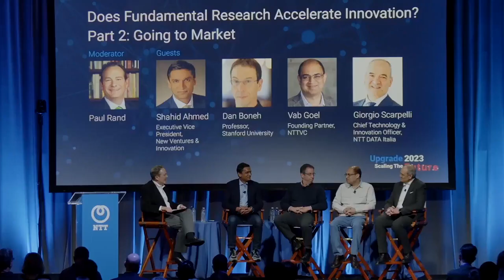(Panel Pt 2) Does Fundamental Research Accelerate Innovation? Pt. II: Go To Market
Paul Rand; Dan Boneh; Vab Goel; Shahid Ahmed; Giorgio Scarpelli

For the second of our two-part panel discussion, the exploration of innovation continued with representatives from the business world, venture capital, and academia. Again, moderated by Paul Rand, host of the University of Chicago’s Big Brains podcast, it examined the journey of ideas in the post-basic-research world, from proof of concept and prototyping, to going to market and expanding reach so they can change the world.

Paul M. Rand is the Vice President for Communications for the University of Chicago. He leads the development of strategic and digital communications in support of academic programs, university initiatives and institutional priorities. He is also the creator and host of Big Brains, Adweek’s Branded Podcast of the Year and recipient of the Grand Gold CASE award as the best higher education podcast. In this dual role, Rand collaborates with units across the university to support the momentum of its research and teaching initiatives around the world, strengthen engagement with the University of Chicago community, and build upon the institution’s reputation as an intellectual destination. Prior to joining the University, Rand was chairman at Critical Mass/Zócalo, a division of Omnicom Group recognized for its work in digital communications, public relations, social media, and reputation building. Rand holds a bachelor’s degree in communications from the University of North Carolina at Greensboro and a master’s degree in business administration and public policy from DePaul University. Rand is the author of Highly Recommended: Harnessing the Power of Word of Mouth and Social Media to Build Your Brand and Your Business (McGraw Hill).